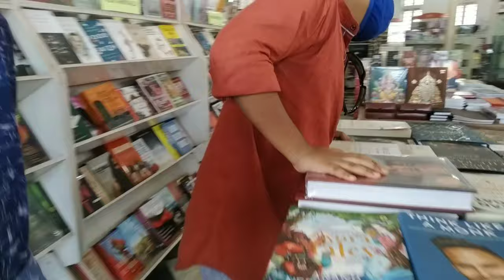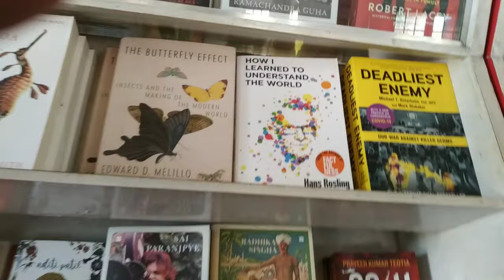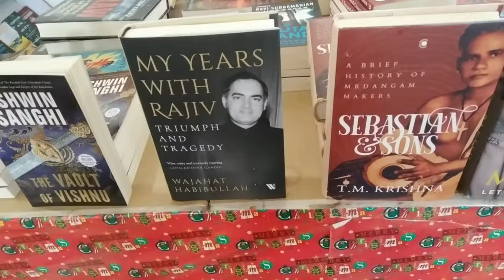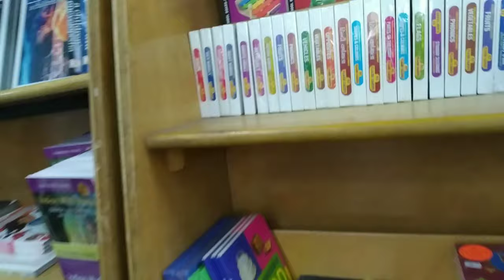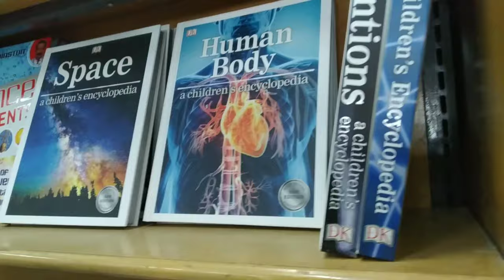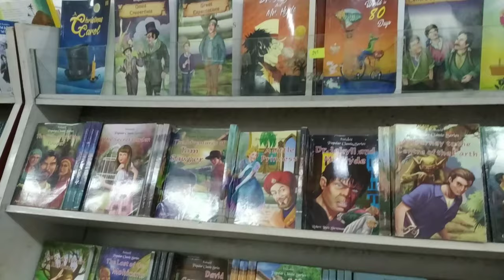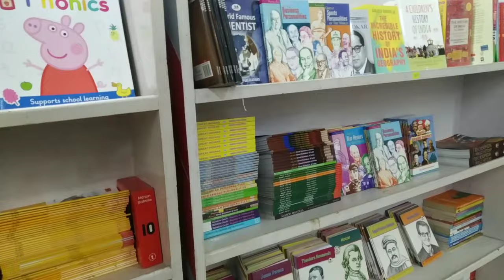All in one book shop | Higginbotham | அருமையான புத்தக கடை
One of India's oldest and most iconic bookstores, Higginbothams in Mount Road is still killing it, you can find a lot of rare books here. They have a large section devoted to Indian writers covering all genres of books.

a good experience